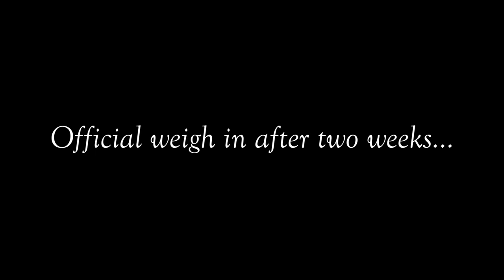I Freaking Love These! Vegan Creamy Mash'd Taters are the BOMB!!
Do you love a certain type of food and feel like you could eat it for every meal? Forever? That's how I feel about these sinful and delicious creamy mashed potatoes. I got the inspiration for this dish from High Carb Hannah. Go ahead and follow her on YouTube, too. She's pretty great.

Vegan Creamy Mashed Potatoes Recipe

2 pounds red potatoes, cubed
1 cup water
1 cup Unsweetened Soy Milk
Salt, Pepper, Garlic Powder (to taste)
1-2 tbs of Bragg Nutritional Yeast

Cook potatoes in a steamer basket in an Instapot on high for 12 minutes. Let cool in Instapot for another 15 minutes.

Whisk together soy milk, seasoning, nutritional yeast, and the juice of half a lemon.

Add creamy mixture to potatoes and mash until creamy. Enjoy!

Instant Pot

Instant Pot Steamer Basket

Bragg Nutritional Yeast

Starch Solution Paperback

Starch Solution Hardcover

Starch Solution Kindle

Sony a7iii

Sony FE 70-200mm f/2.8 GM OSS Lens

Sony - E 50mm F1.8 OSS Portrait Lens
Practilite 602 Bi-Color Smartphone Controlled LED Fresnel Monolight

Profoto 254711 RFi 36-Inch Octa Softbox

Zoom H4n Pro Portable Recorder

YONGNUO YN360 II LED Video Ice Light

CheetahStand C12 Lightstand

Manfrotto Xpro Aluminum Video Monopod with 500 Series Video Head

Manfrotto MVK502AM-1 Professional Fluid Video System Aluminum Tripod